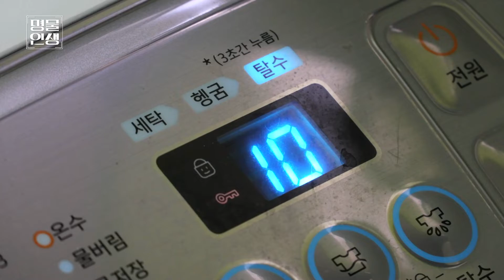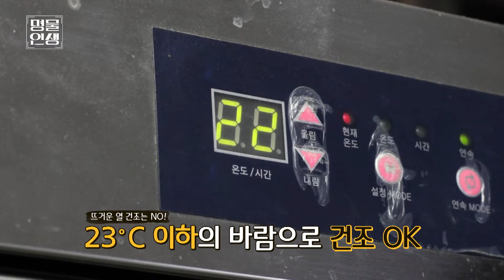버리기 아까운 비싼 명품...! 헌 것을 새것처럼..✨ 명품복원 명인을 만나보자 ㅣKorean Master & Luxury restoration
일반 서민들은 큰마음 먹고 장만하는 고가 명품들!
가방, 신발, 의류 등 다양하지만 특히 신발은 제품 특성상 손상이 금방 생길 수 밖에 없다. 게다가 들고, 입는 것보다, 땅을 밟고 신고 다니기 때문에 더러움은 물론 훼손이 심할 수 밖에 없다.
다른 기성 신발처럼 망가졌다고 함부로 버리거나 바꿀 수도 없는 일.
여기! 가방이나 재킷 등 가죽으로 된 모든 명품을 다루지만
특히 신발에만 더 특화된 명인 있다. 신발 복원의 명인을 찾아라!